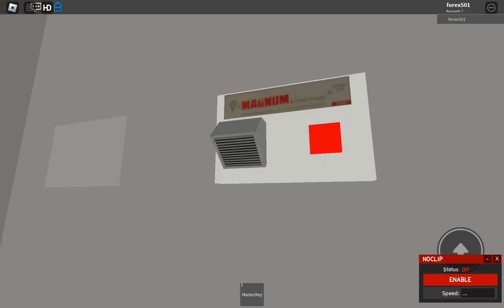All Lifts and Hand Dryers of Turbocity Mall Remake